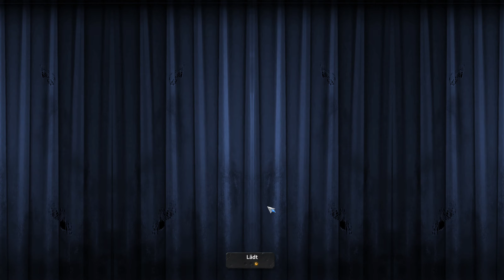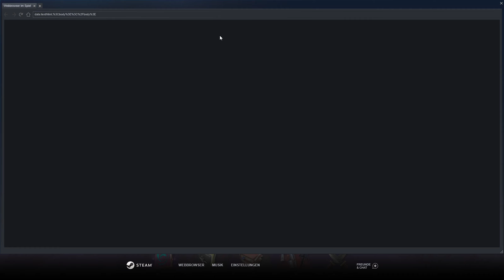Ende? #24 || Let's Play Hero Defense | Deutsch | German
Deutsch kommentiertes Let's Play zu Hero Defense